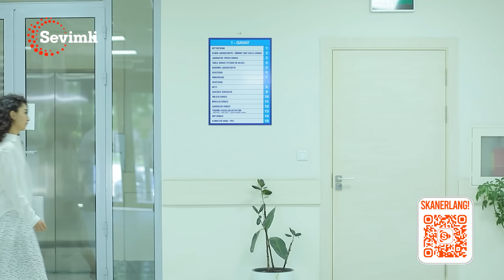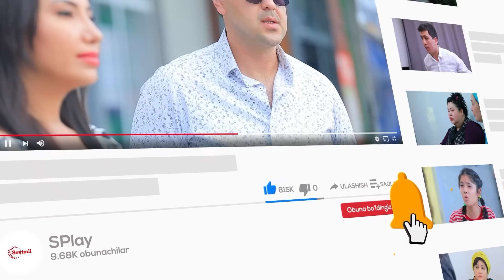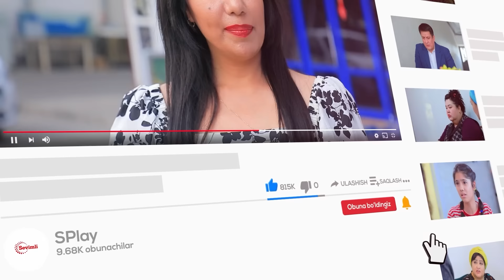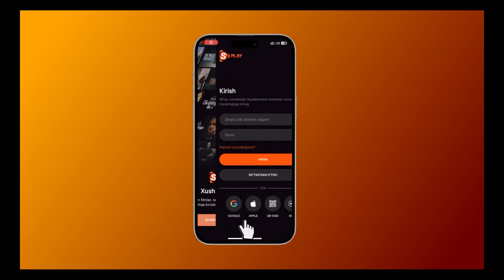Qizim 84-qism (milliy serial) | Қизим 84 қисм (миллий сериал)